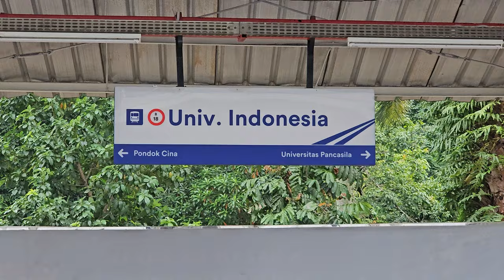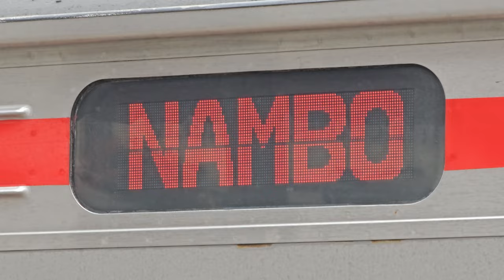[4K] Stasiun Universitas Indonesia: Kompilasi KRL Commuter Line | JR 205, Tokyo Metro 6000, 7000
Kompilasi KRL Commuter Line Lin Bogor: JR 205 Rheostatik, JR 205 VVVF, Tokyo Metro 6000 Chopper, Tokyo Metro 7000 Chopper di Stasiun Universitas Indonesia.